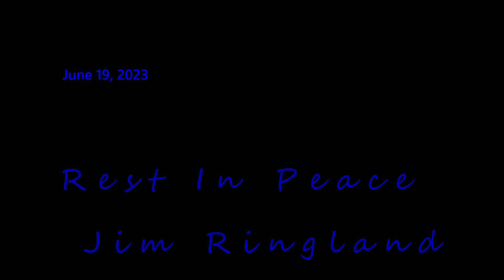Big Jim's Final Ride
Former president and long time member of The Village Nomads motorcycle club, Big Jim Ringland, took a final ride with the Nomads on Monday, June 19, and then was laid to rest in The Villages, Florida.